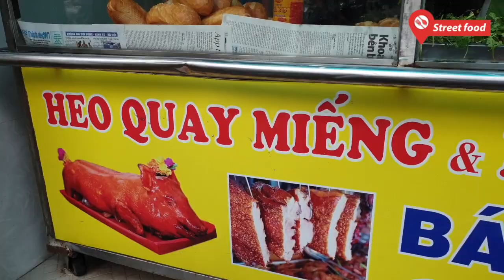Phát hiện quán bánh mì da heo quay duy nhất ở Sài Gòn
Đây là quán bánh mì da heo da giòn mới phát hiện tại Sài Gòn. Quán có bán nguyên 1 miếng da heo da giòn rụm luôn đó mọi người.
Bánh mì ăn với da heo giòn nghe rậu rậu lạ lắm nè.
Địa chỉ: 95 Trần Mai Ninh, Quận Tân Bình. Gần chợ Bà Hoa nè
Thời gian: 6h sáng - tối
street food